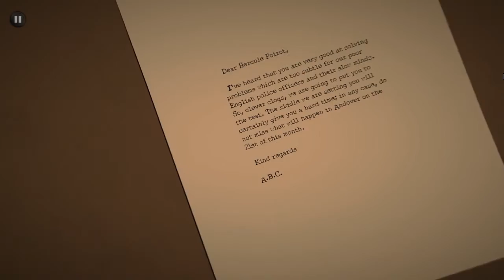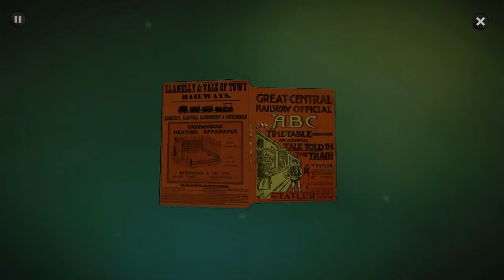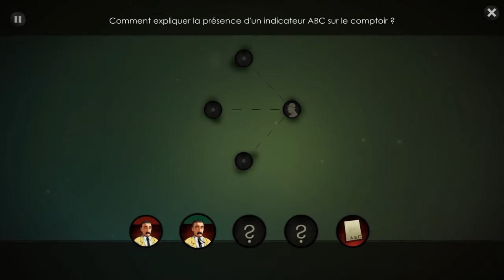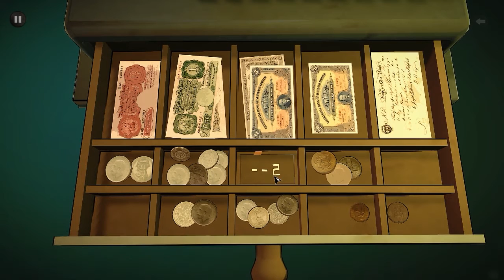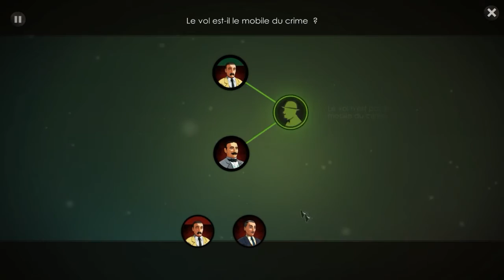Agatha Christie - ABC Murders | Les enquêtes de folie !!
Yo bande de Roger c'est Th3Darkmoon et on se retrouve pour petite video.
Bonne vidéo !